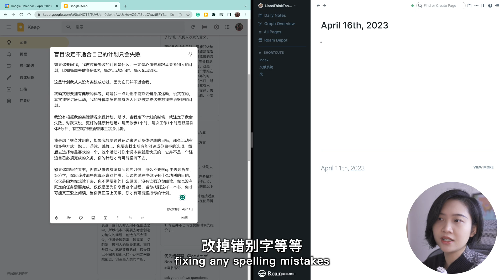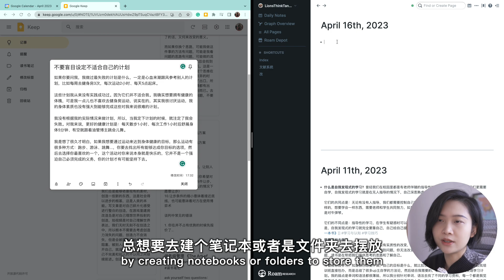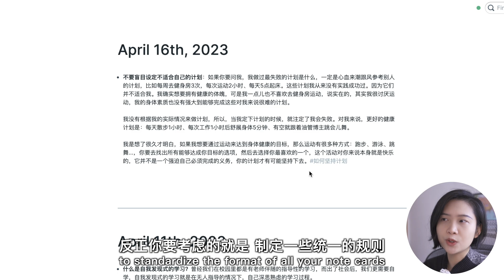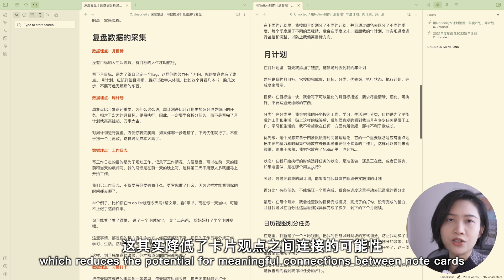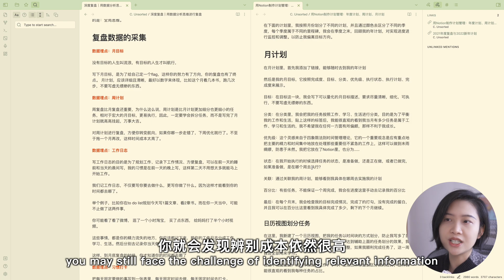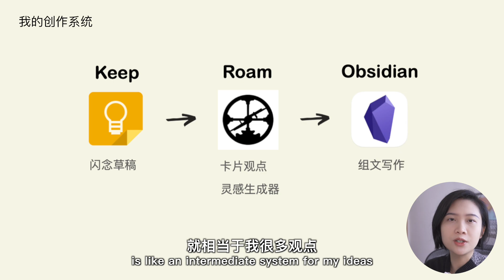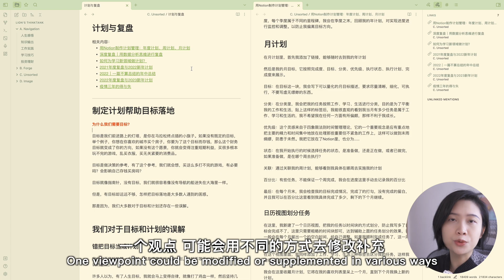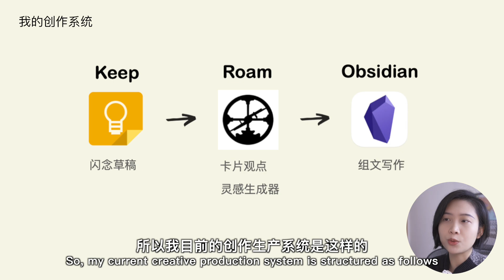卡片笔记写作教程｜03 卡片笔记的入库（Notecard System Writing Method | 03 Sorting out and Storing Your Note Cards）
好久不见，最近因为生活方式的调整停止更新了一段时间，和大家说声抱歉。上节说到Roam的基础界面整理，这节我们一起来看看，卡片笔记的入库操作吧。

如果你想更多地看到我
公众号：即凉

我使用的设备：
拍摄相机：SONY a6400 + Sigma 30mm F1.4 DC DN
话筒：罗德wireless go
键盘：Keydous Nj80